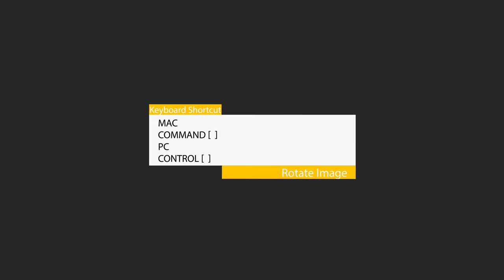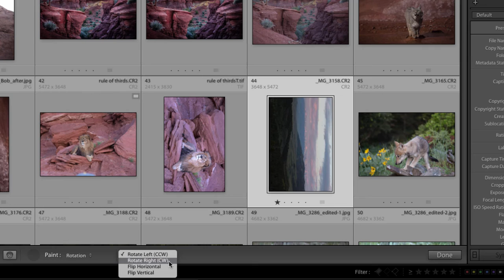Adobe Lightroom CC, Library Module. 3 Ways How to rotate your photo in Lightroom?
Adobe Lightroom CC, Library Module. 3 Ways on how to rotate your photo in Lightroom? If your image is sideways Photonerds will show you how to turn it right side up with these advanced Lightroom techniques.

The first option is to use the directional arrows in Lightroom to rotate your photo.
The second option is to use keyboard shortcut keys to rotate your photo.
The third option is to use the spray paint can to rotate your photos. The Lightroom paint tool is fun and different but super effective.

Each of these 3 ways is easy to apply and it's really up to you which option you find the easiest. Lightroom makes rotating your photos quick and easy. Photonerds will show you how.